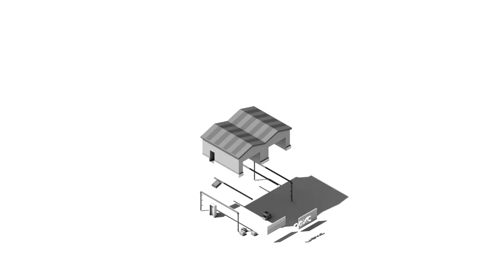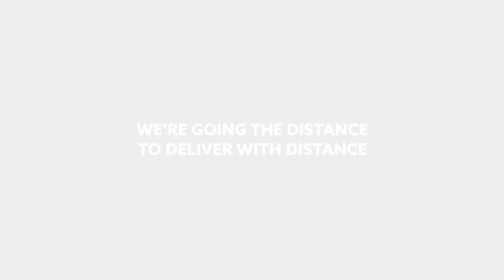COVID-19 Workplace Safety | Warehouse Health & Safety Measures | Next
In light of the current COVID-19 crisis, we've adopted even more health and safety measures into our warehouses to keep the Next staff as safe as possible. As we get up to speed with a reduced number of our colleagues allowed on site at once, we’ll have to limit the number of orders we take each day. We hope you’ll understand that right now we have to put workplace safety before productivity.

Within this health and safety video, we outline the range of different measures being adopted - from sink installation to bold signage and special flooring plans to promote social distancing.

In the two weeks while our warehouses were closed, we set about implementing new and improved health and safety measures:

- We made sure to adopt a staggered entry system, as well as a one-way system to eliminate passing and make sure Next staff felt properly distanced from others.
- Bold signage, as well as floor markings, have also been adopted to remind staff that everybody needs to remain two metres apart.
- We've also installed additional sinks, new rest areas and sanitising stations to limit the spread of the virus.
- We've also provided all staff with a 'Keep Clean Kit' and have brought in additional measures to ensure equipment is properly sanitised.

Workplace safety is of the utmost importance to us here at Next. We hope this warehouse video provides an insight into how we're adapting to the current situation and striving to keep our employees as safe as possible.